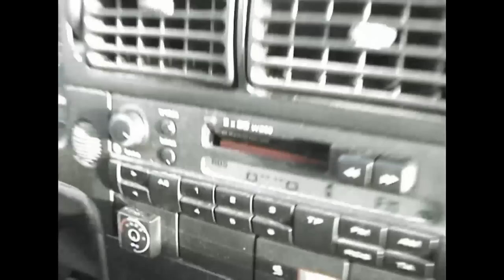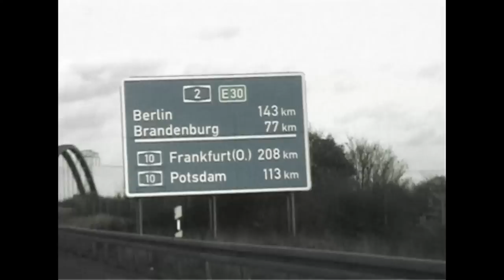KurtBaumKönig - Logga (official)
Song aus dem Album "#∆" von KurtBaumKönig.